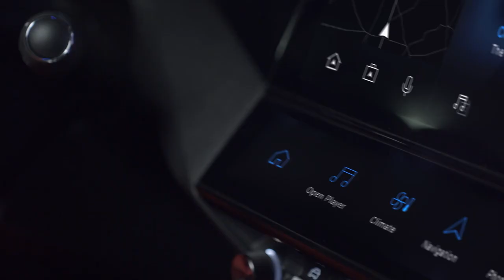New Peugeot 308 l Press Film